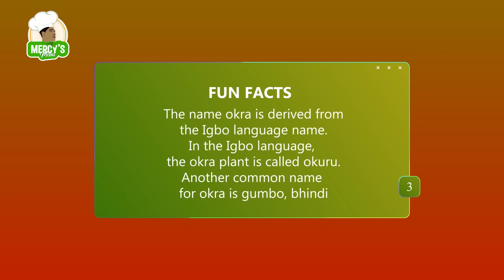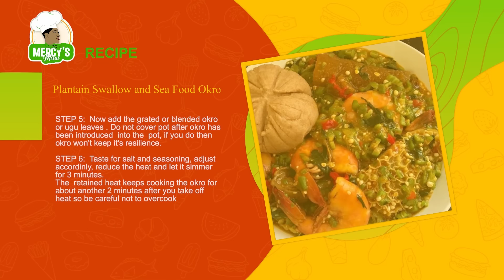MERCY’S MENU SEASON 4, EPISODE 2 KIEKIE (PLANTAIN SWALLOW & SEA FOOD OKRO )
The ever bubbly Kiekie  and I whipped up a mouth-watering dish of Plantain Swallow & Sea Food Okro! 🥘

Enjoy this fun episode!! 💃🏿